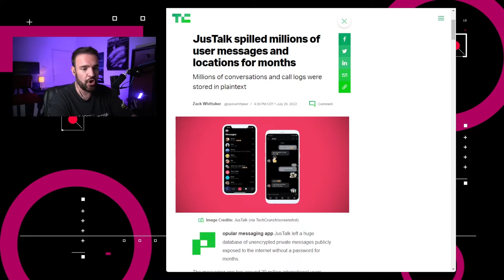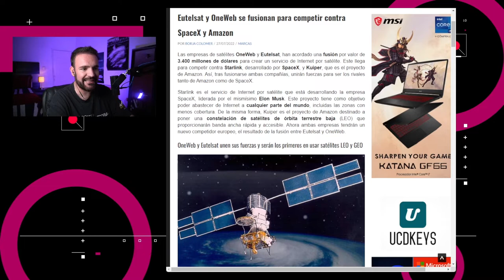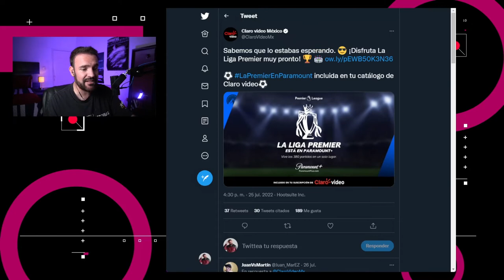¿Dónde transmitirán los partidos de la Liga Premier? – NTX 171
Te decimos donde ver la Premiere League, surge la competencia de Starlink y los tráilers autónomos ya están aquí.

Noticias:

00:16 El experto en seguridad Anurag Sen descubrió una base de datos en línea expuesta que contenía cientos de gigas de datos de registro de la aplicación de mensajería JusTalk

00:47 Expertos de seguridad de Kaspersky informan que el rootkit UEFI denominado CosmicStrand se ha utilizado públicamente desde 2016

01:22 Las empresas de satélites OneWeb (empresa británica) y Eutelsat (francesa) se fusionarán en un movimiento valuado en 3,400 millones de dólares.

01:55 La startup de transporte autónomo, Kodiak Robotics dice que completó un recorrido comercial entre Texas, California y Florida

02:19 Podrás ver los 380 partidos de la Premier League en Paramount+ así como en Claro Video

03:04 Discusión: Premiere League en Claro Video. Eso en realidad no es discusión.